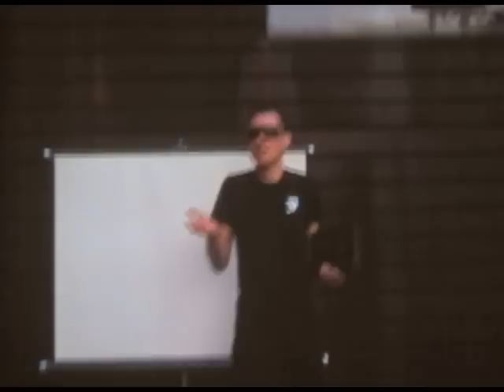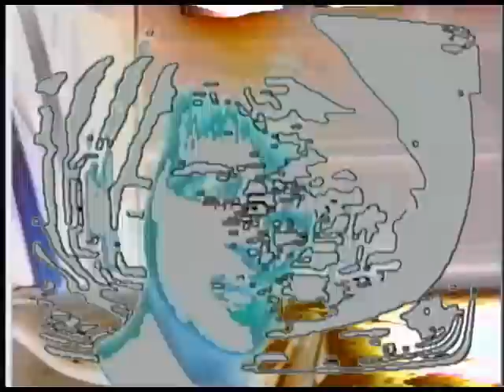Slugbug - Linear Narrative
From the album TRUCK MONTH, available now on vinyl LP and FLAC download.

Music and video by Paul D. Millar
featuring Chad Allen, Courtney Brookes Terry, Mitchell, and PDM (age 9)